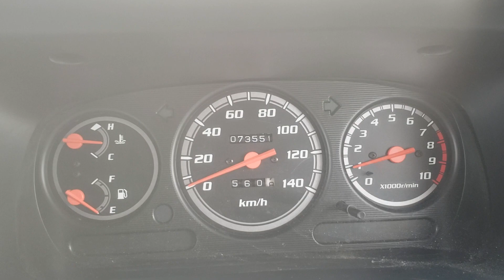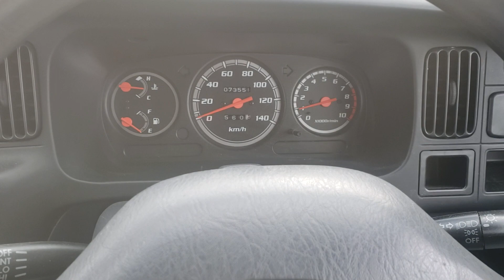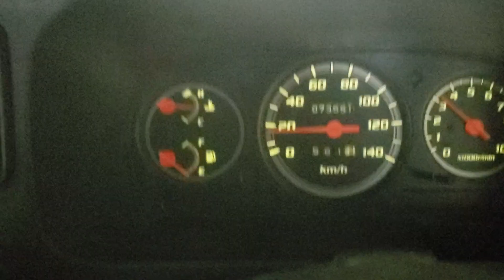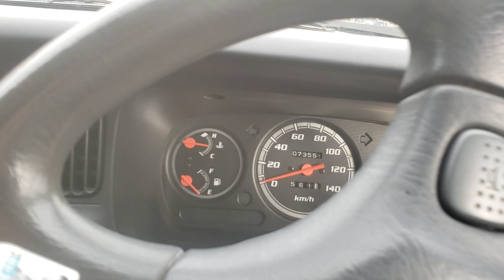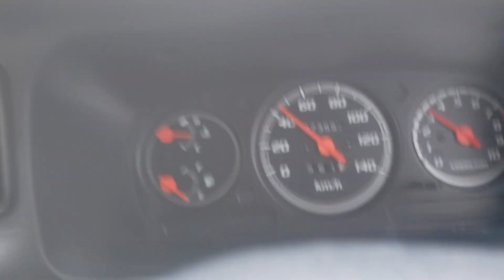KS AUTO EXPORTS 2001 Daihatsu hijet deck van white 0416